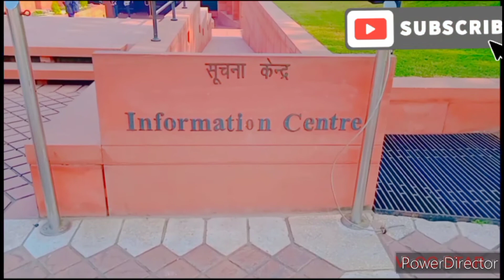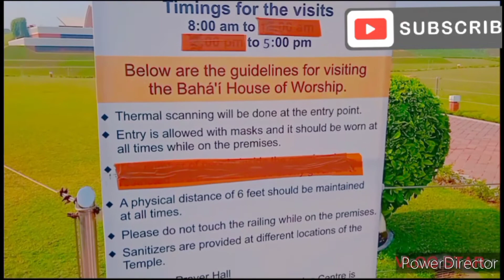Part 2 Lotus Temple and Red Ford.! Ladakhi Traveller!